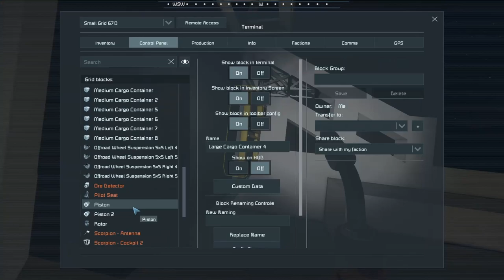The New Trailer Is Complete - Space Engineers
In this video I'm all alone (apart from the drones) but I did get my trailer built and did some work on the base.

If you enjoy what I do please consider liking the video and sub for more content in the future, it would mean allot.